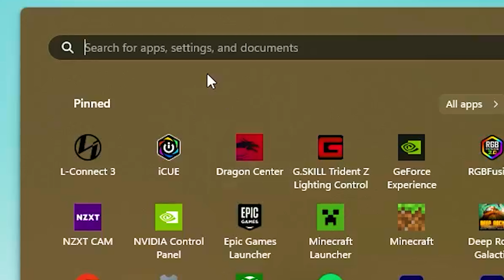Funny Moments Facing Down...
Leave a comment letting me know your thoughts! I love making these videos and I want to improve the quality with each new upload.

0:00 Intro and a Banana
2:07 A First Encounter
5:06 The New Island Ritual
9:35 The Four Man Sloop
12:45 Stocking Up
14:23 A Final Battle!
19:33 Extra Clips